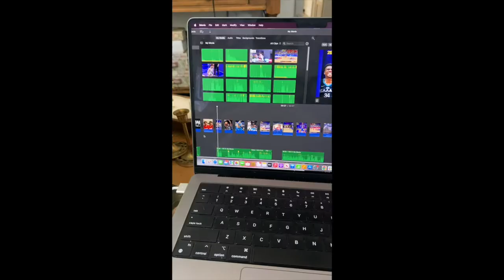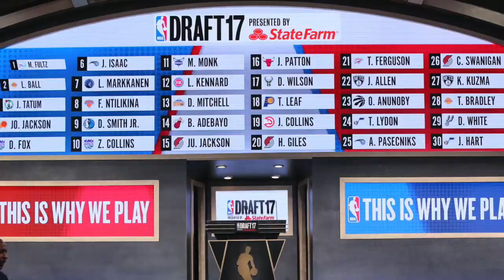This Bulgarian player outscored NBA superstars Luka Doncic, Nikola Jokic at EuroBasket 2022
Bulgaria forward Sasha Vezenkov balled out at EuroBasket 2022, finishing second in scoring in the Group Stage, just below Giannis Antetokounmpo and ahead of Luka Doncic and Nikola Jokic. Could we see him in the NBA soon?